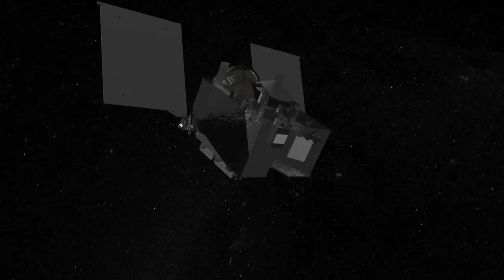Planetary Protection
What’s the coolest job title on this planet or any other? NASA’s Planetary Protection Officer.

Learn how the places we visit in our solar system are protected from any Earth-born hitchhiking microbes.

NASA 360 joins NASA Planetary Protection Officer, Cassie Conley, as she explains the need to keep other planets free from Earth biology and how NASA fulfills this commitment.

This video was created from a live recording at the Humans to Mars Summit in May 2016.